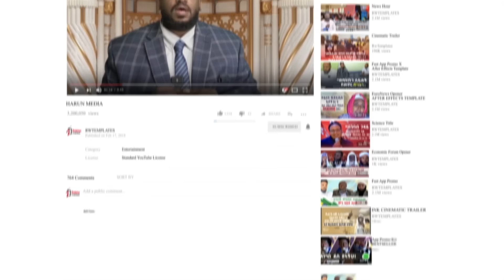ወጣትነትና ዲን|| ልዩ ዳዕዋ በወጣት ሀምዛ ሺፋ ||Harun Media